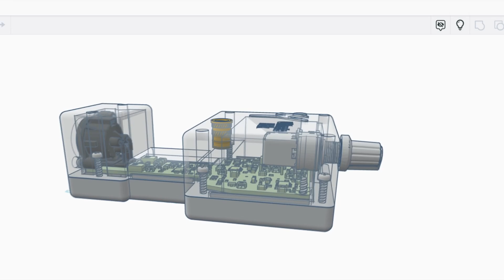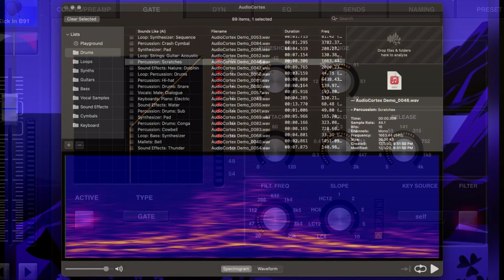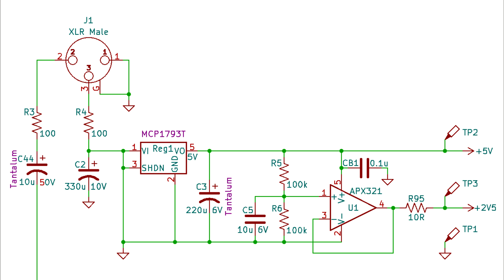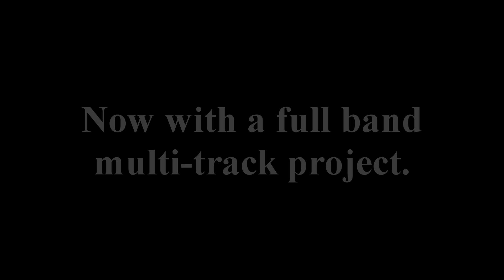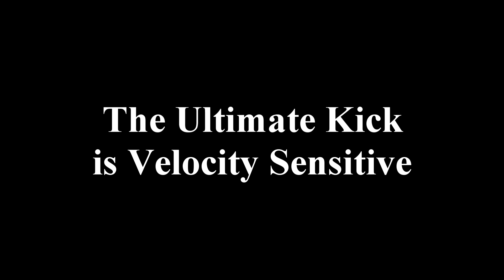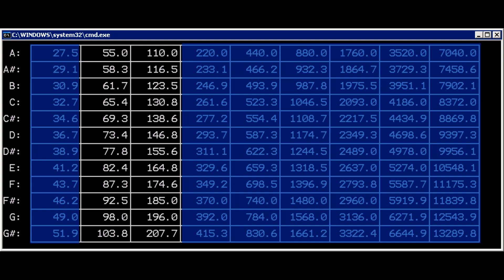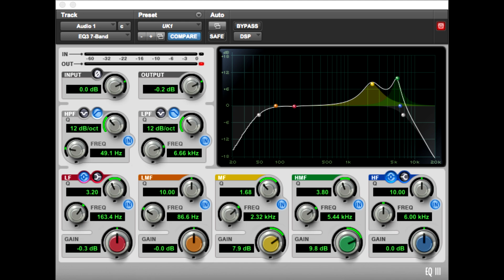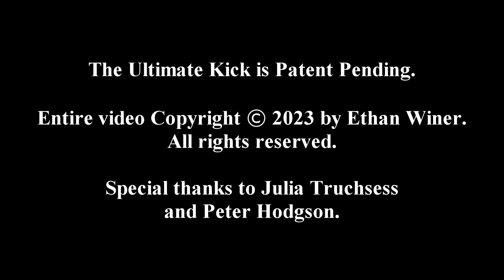The Ultimate Kick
I invented a specialized kick drum microphone that uses physical modeling to provide a fool-proof great kick sound every time, without the hassles and wasted time that often accompany traditional mic'ing. The kick output is broadband, letting you easily sculpt the tone to match pretty much any popular kick sound. I believe the potential market for this product is huge, but I'm too old to start another audio business. I'm hoping to find an existing company that will license this microphone from me. I have a patent pending, so I'm glad to share the details in the video below. If any of my YouTube friends know a company that might be interested in licensing this product, please let me know. Thanks!